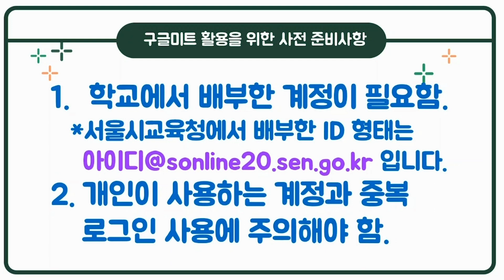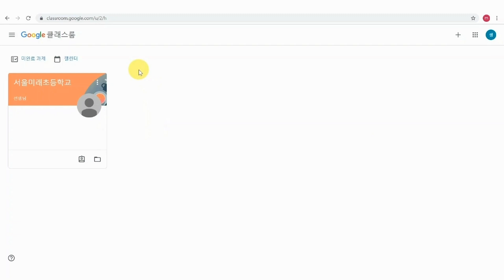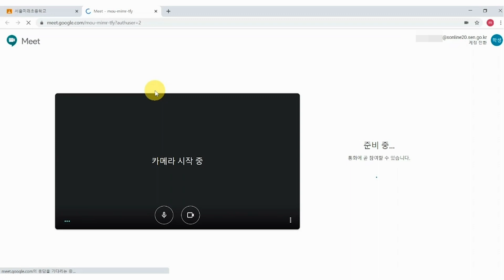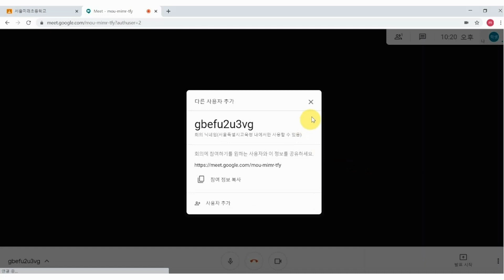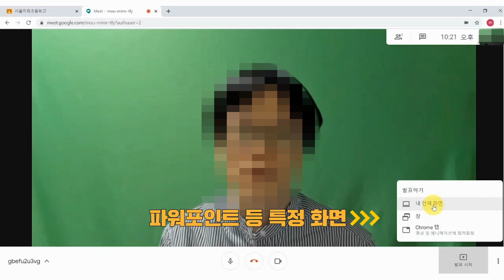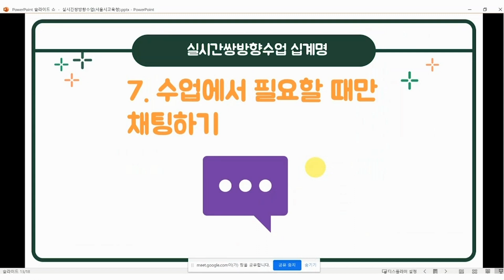(화상수업 안내 영상) 1-1. [PC] 구글 미트(Google Meet)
학생의 실시간 쌍방향 화상수업 참여 지원을 위한 학습 방법 안내 영상을 안내하니 학생과 학부모의 많은 활용 바랍니다.

- 내용 : 초·중·고 학생 및 학부모 대상 화상수업 참여 도움 영상
- 콘텐츠
▣ 구글 미트(Google Meet)